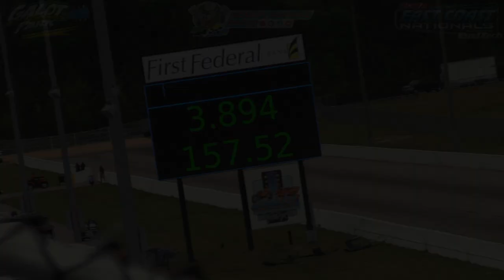John Hall Over The Wall In CRASH At PDRA East Coast Nationals | Galot Motorsports Park | Pro Nitrous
John Hall was fine after a spectacular ride that ended with him over the wall at GALOT Motorsports Park.  The PDRA Pro Nitrous competitor had a tall order going up against Jim Halsey.  From the launch the car veered hard to the centerline and at the last moment John appeared to bring it back from getting into Halsey.  From there, it was a car sidewise, airborne, and over the wall with a tumble.  See more PDRA action right here on Monday Morning Racer.